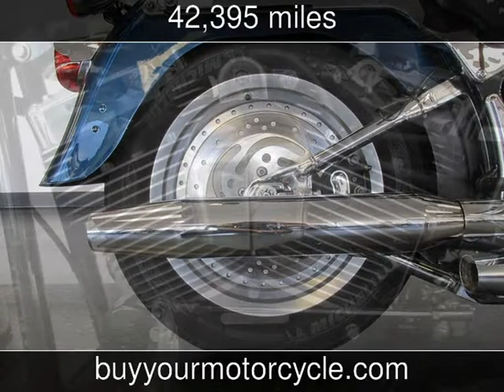2000 HARLEY DAVIDSON SOFTAIL FATBOY Used Motorcycles - Arlington,Texas - 2013-08-08